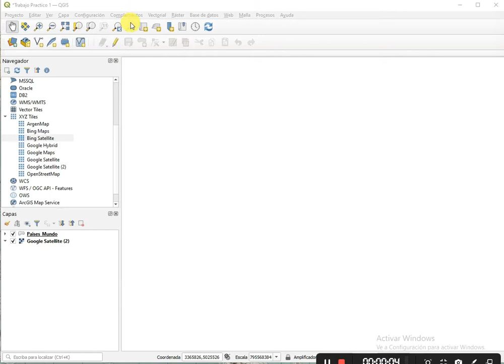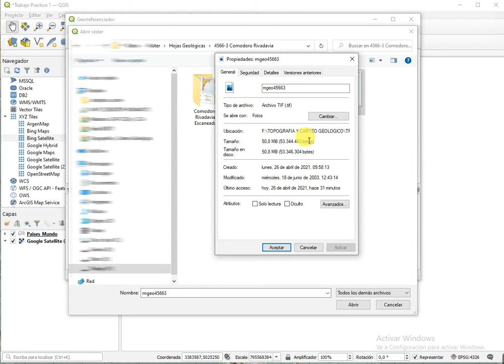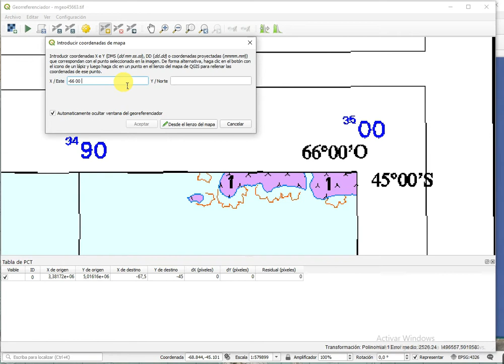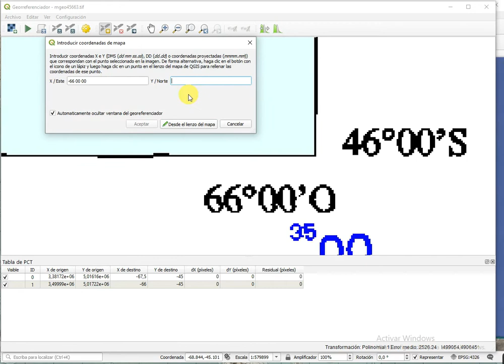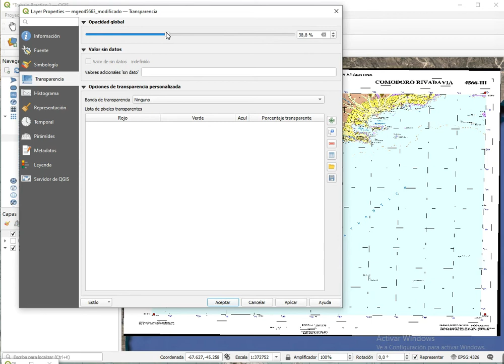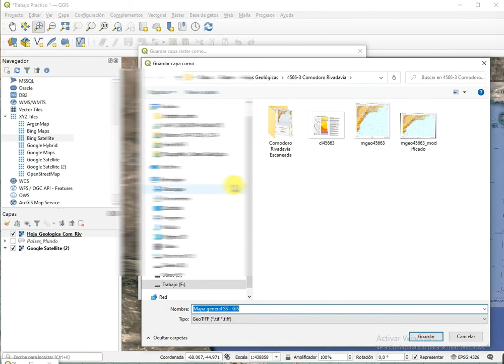Curso Completo de QGIS 7 - Parte 7 "Georreferenciación"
Curso Completo de QGIS 3.X.
En este instructivo vemos como georreferenciar una imagen ráster.
La carta geológica utilizada para la georreferenciación puede descargarse de la siguiente página: